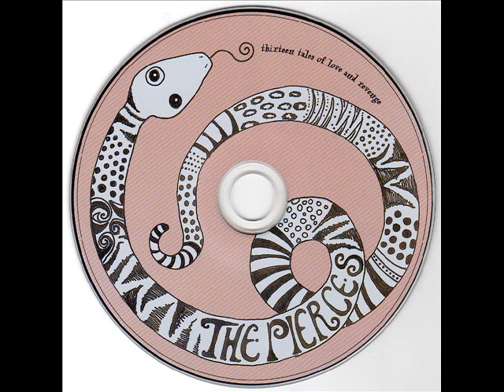The Pierces - Kill! Kill! Kill!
What were you doing in my dream last night
Hunnie?
Well I thought I locked that door up tight,
Baby.
Well it's a mystery to me
How you keep on slippin'
In my mind...
And it's downright dirty that this 'ol wound
Won't heal with time
Well you could wash my bain
You could tear out my heart
But I would never forget you
(never...)
You could change my name
I could make a new start
(never...)
And it's kill... kill.. killin' me
It's Kill Kill Kill Kill Killin' me
That I'm still in love with you
Just when I think, I've got you in safe keeping
That's when your memory, it comes round creepin'
Well it's an ache I can't shake
It's creeped down deep down to my core
But babe I can't fake it, I can't take this heartbreak
Anymore.
(never...)
(never...)
It's Kill... Kill. Killin' me
(it's killin. Me)
I asked you please to leave my heart
But you refused to go
I can't take this pain much longer
You insist on teaching me what I already know
Absence made this heart grow fonder
Ahh...